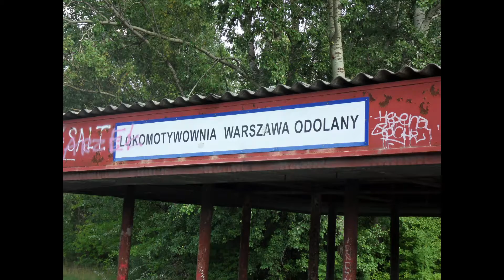Lokomotywownia Warszawa Odolany